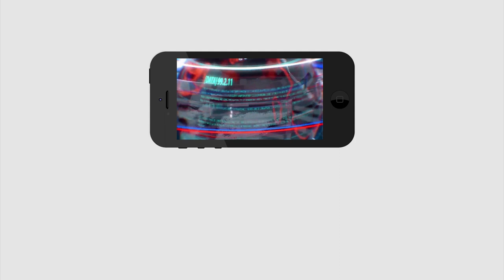Kodali Nani Birthday Celebrations | గుడివాడ లో దుమ్ము రేపుతున్న కొడాలి నాని అభిమానులు